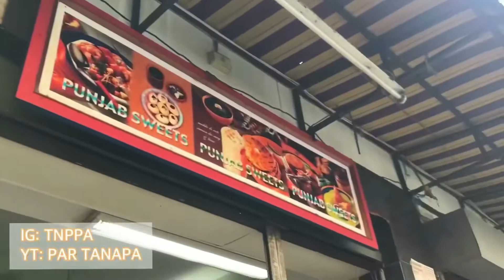รีวิวPanjub sweet พาหุรัด! ขนมมงคลอินเดีย รสชาติเป็นยังไง|หนูพากิน Ep.2